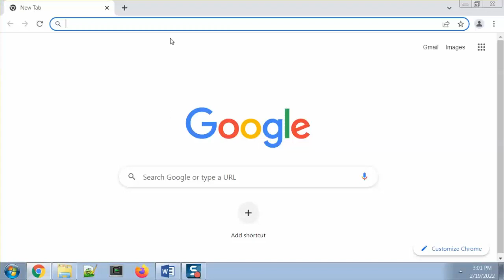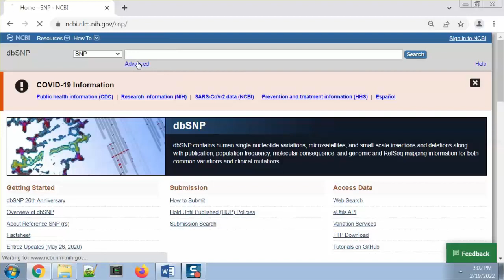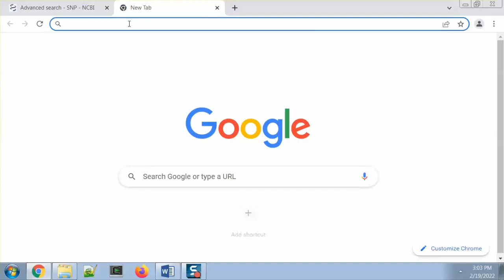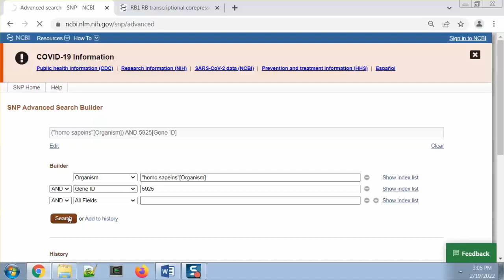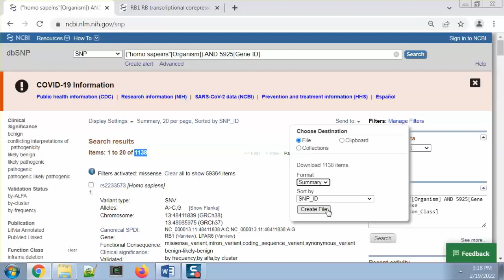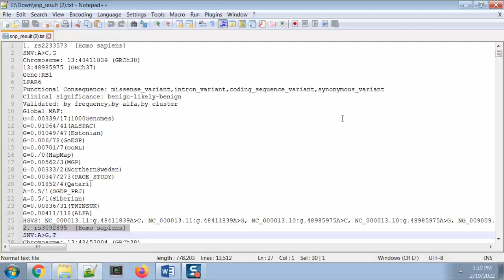1.1. Retrieving missense SNPs of a gene from dbSNP database for human genome assembly GRCh37/hg19